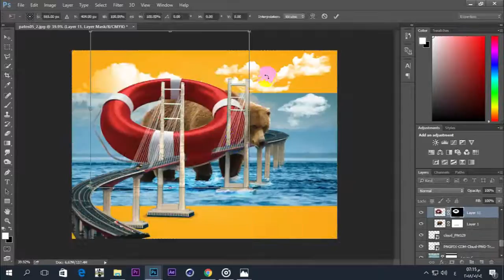BEAR AND BEACH - PHOTOSHOP CC 2018 - speed -art - manipulation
photoshop
adobe
speed+art+manipulation
retouching
behance